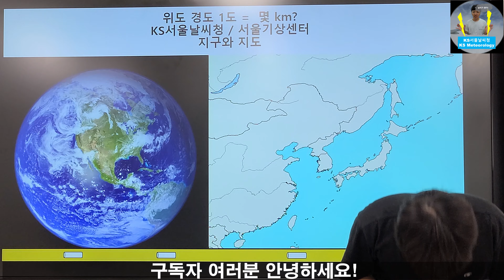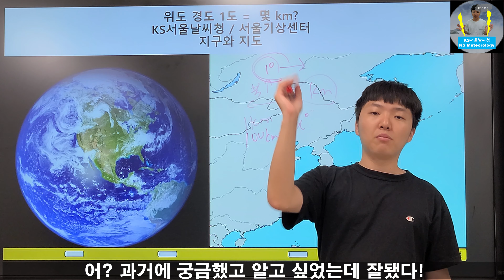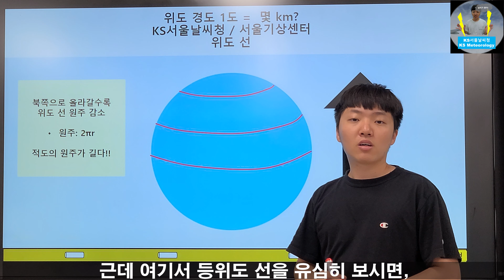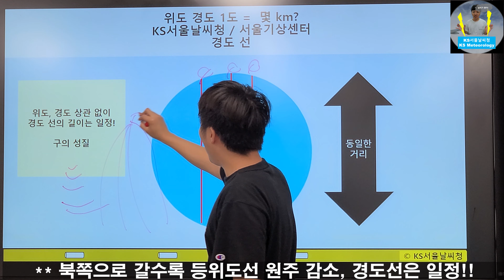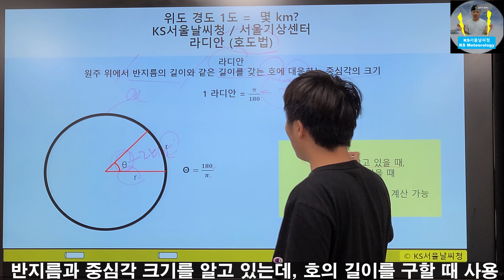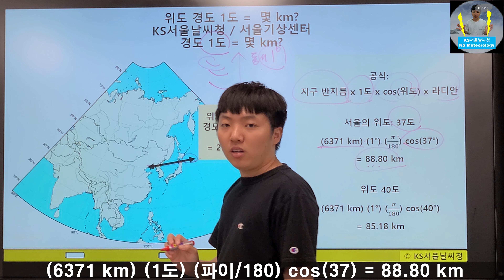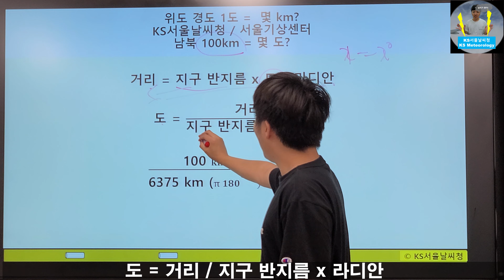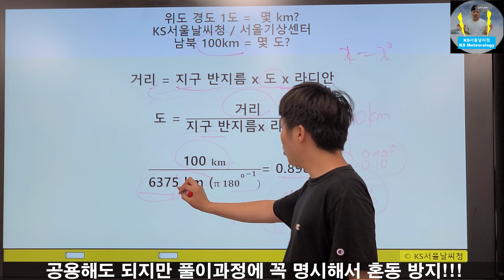[4K 기상학] 지도에서 위도 1도 경도 1도 실제로 몇 km 일까?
1. 우리가 사는 지구
2. 지도 종류 간단하게 요약
3. 라디안
4. 위도 1도 몇 km
5. 경도 1도 몇 km
6. 남북 100 km 몇 도?